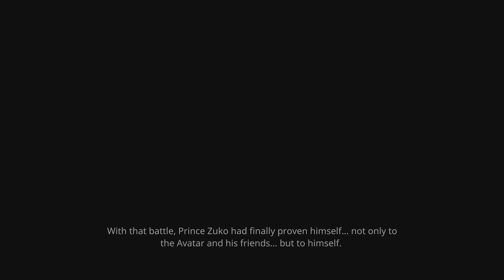Avatar: The Last Airbender - Quest for Balance_ 15th Level The Western Air-temple